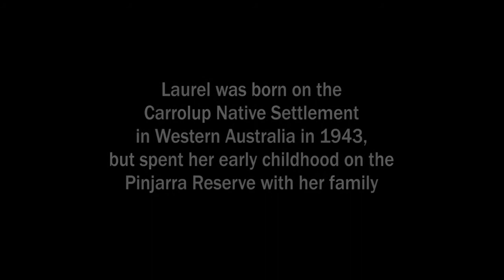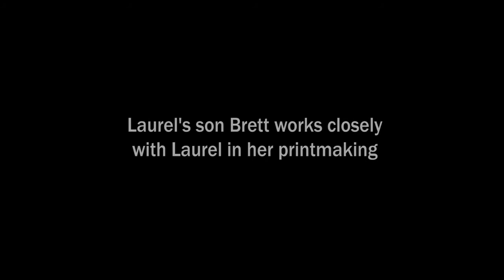Stories of childhood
Laurel Nannup is a Noongar elder and printmaker who lives in Perth, Western Australia. Her prints tell stories about her childhood spent with her family on the Pinjarra Reserve and later on the Wandering Mission, where she lived after being taken from her parents. More